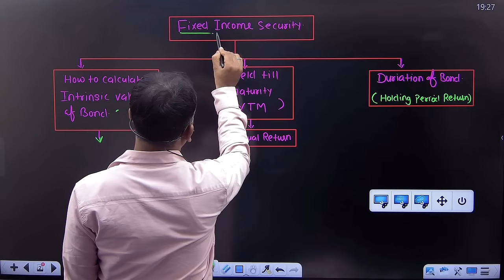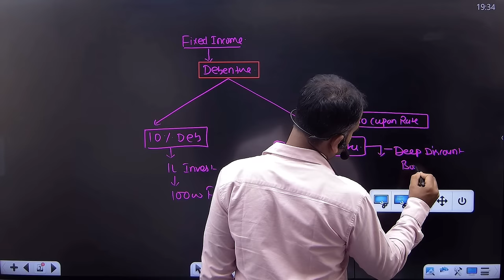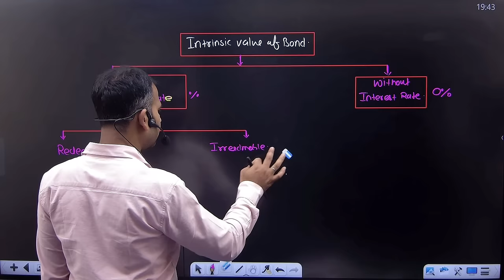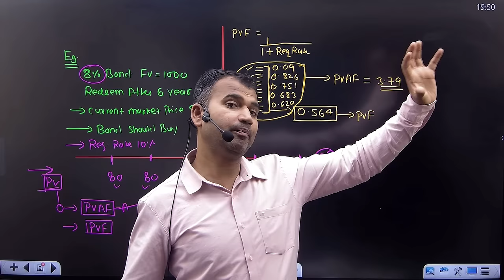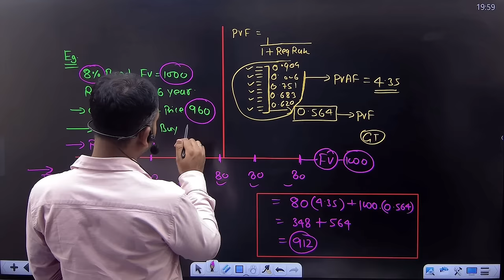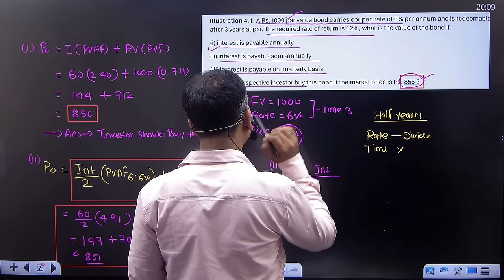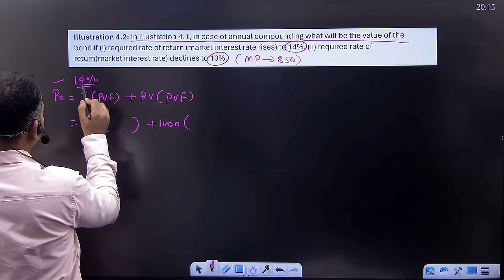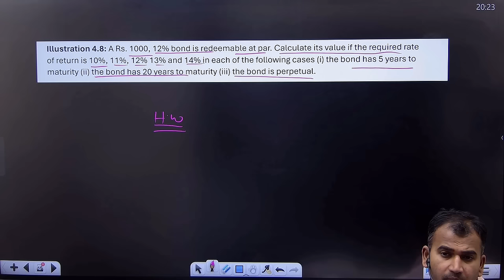Fixed income on security | Bond Valuation | intrinsic value of bond | Part 1 | Bcom | By Anuj sir